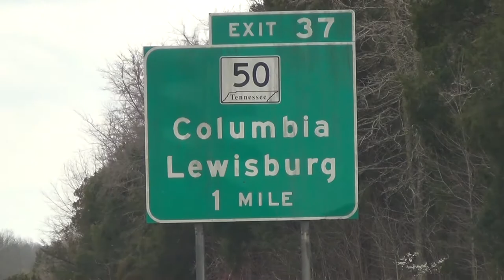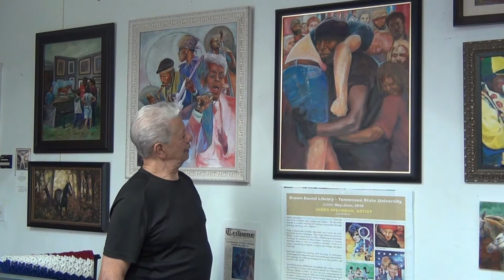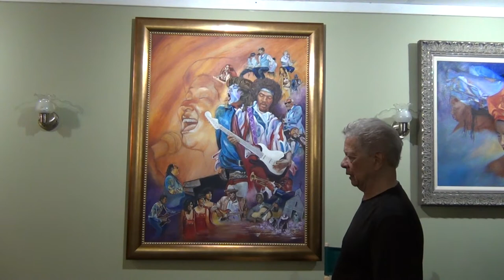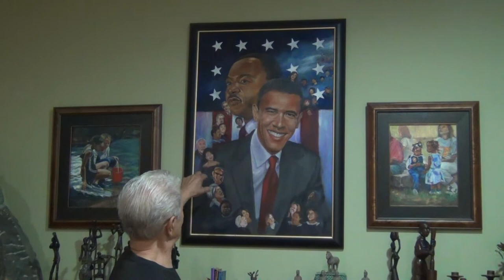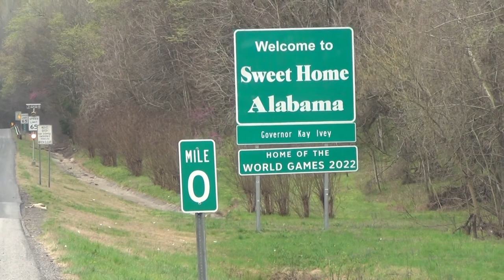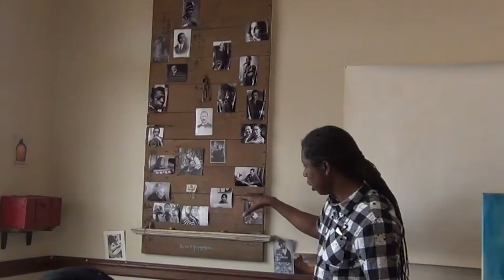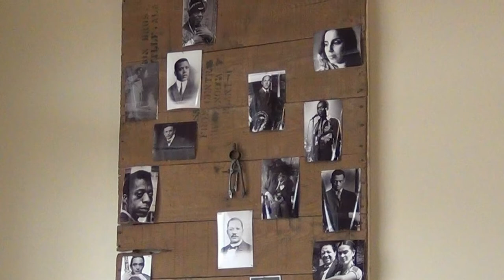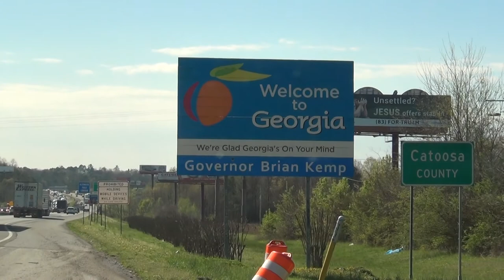An Artist's World–Part 2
Welcome to Columbia State's first virtual exhibit. Titled "An Artist's World," the exhibit will take viewers into the studios of six local and regional African American artists. The exhibit showcases the various artists' techniques, use of color and composition, their different approaches to creativity, and individual artistic philosophies. The featured artists include Michael McBride and Elisheba Israel Mrozik, Nashville; James Spearman, Columbia; Felix Maxwell, Lewisburg; Jahni Moore, Huntsville, AL; and Samuel Dunson, Kennesaw, GA.

Changes were made to track